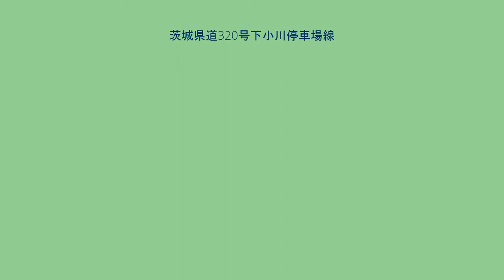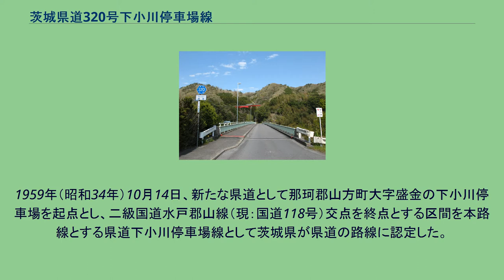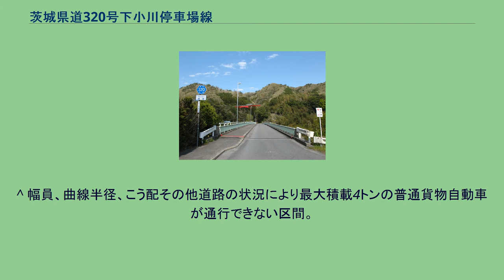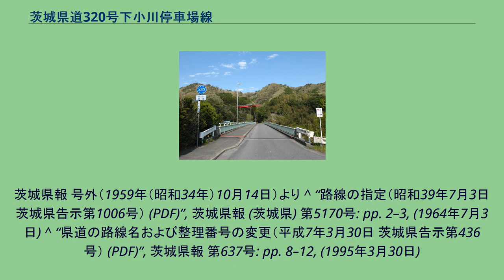茨城県道320号下小川停車場線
茨城県道320号下小川停車場線 常陸大宮市盛金（2014年4月） 久慈川右岸側から下小川橋を見る。
遠方の赤い橋は国道118号。
茨城県道320号下小川停車場線（いばらきけんどう320ごう しもおがわていしゃじょうせん）は、茨城県常陸大宮市にあるJR水郡線下小川駅と接続する県道である。
JR水郡線下小川駅を起点に、久慈川に架かる下小川橋を渡り国道118号に接続する延長約1.9キロメートル (km) の茨城県の一般県道である。
茨城県常陸大宮市盛金地区内で完結する。
1959年（昭和34年）10月14日、新たな県道として那珂郡山方町大字盛金の下小川停車場を起点とし、二級国道水戸郡山線（現：国道118号）交点を終点とする区間を本路線とする県道下小川停車場線として茨城県が県道の路線に認定した。
1995年（平成7年）に茨城県が行った県道の路線再編の際に整理番号320となり、現在に至る。
全区間がセンターラインの無い1車線の道路で、接続する国道が久慈川左岸の高台にあるので、下小川橋から終点までの区間は高低差があり、小刻みなカーブがあって見通しは悪い。
交通量全体は少ないが、大型ダンプカーの通行が比較的多く「ダンプ徐行」の標識も見られる。
久慈川に架かる下小川橋 久慈川右岸（西側）の下小川駅周辺は集落のなかを県道が通る。
下小川橋を渡り、対岸の久慈川左岸（東側）沿いは崖に沿った傾斜路である。
以下同じ。
^ a b 道路の区域決定（昭和三十四年十月十四日 茨城県告示第九百三号） (PDF) ,茨城県報 号外（1959年（昭和34年）10月14日）より ^ a b c “道路区域の変更（昭和48年1月18日 茨城県告示第54号） (PDF)”, 茨城県報 (茨城県) 第6085号:
p. 4, (1973年1月18日) ^ a b c d e 『茨城県道路現況調書』平成26年4月1日現在 ^ 茨城県報　号外　昭和五年二月七日 - 茨城県告示第五十八号より ^ 県道路線認定（昭和三十四年十月十四日 茨城県告示第九百一号） (PDF) ,
茨城県報 号外（1959年（昭和34年）10月14日）より ^ “路線の指定（昭和39年7月3日 茨城県告示第1006号） (PDF)”, 茨城県報 (茨城県) 第5170号: pp. 2–3, (1964年7月3日) ^ “県道の路線名および整理番号の変更（平成7年3月30日 茨城県告示第436号） (PDF)”, 茨城県報 第637号: pp. 8–12, (1995年3月30日)